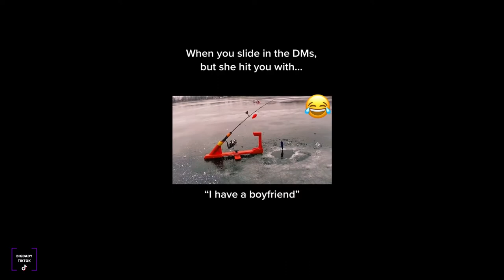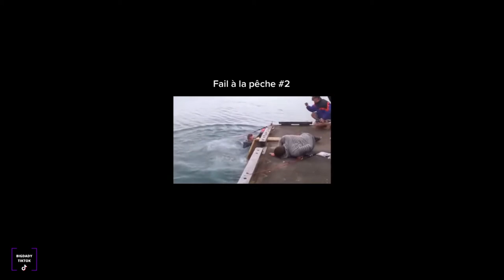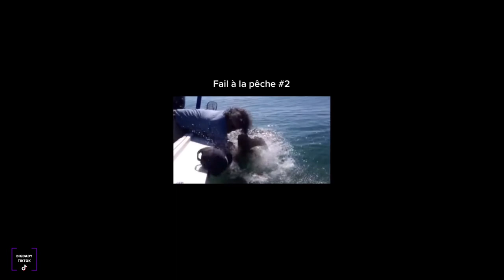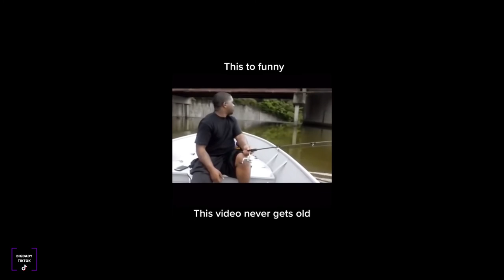BEST OF FISHING| FAILS COMPILATION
Stay safe💪

Sit back and enjoy some of the funniest videos on the internet including funny fails 2022.

Retrouvez les meilleurs TikTok français du moment :
• Les meilleurs tiktok français (drôles, émouvants, satisfaisants, éducatifs..) du moment !

💚Les TikTok français les plus drôles du moment :
Les vidéos TikTok les plus drôles en compilation !

💛Les Compilations des TikTok les plus drôles en français :
Les compilations des tiktok les plus drôles dans l'actualité et en français !

💔Les Grosses Compilations des TikTok les plus drôles du moment :
Des compilations tiktok les plus drôles du moment !

fishing fails compilation, fishing fails 2018, fishing fails bill dance, fishing fails failarmy, fishing fails shark, fishing fails kids, fishing fails girls, fishing fails and funny fishing moments

Being a lifelong fisherman, this looks all too familiar. Especially the lady with the stick. When I caught a stick, I had it mounted!
Great video  Beautiful . let's give a round of applause once more for weak ass that couldn't get that fish out of the water. got me laughing really hard. The women's question was priceless.was hilarious! Love it!

I never understood why bass fishermen hook set so dramatically...
the most beautiful sport, for recreation to go fishing!!
Excelente video!!! I love when they put the fish back into the water
Fishing is awesome, The only time fishing is entertaining, Why do bass fishermen find it necessary to set the hook so hard? I live where it's only Salmon or Steelhead and I just lift my rod or twitch it sideways a bit. I also keep my hooks very sharp.funny to see how lots of the bass fishers dont know how to tame a fish . Its like cast , hook set as hard as you can and reel in as fast as you can .. .This makes me want to go finger fishing